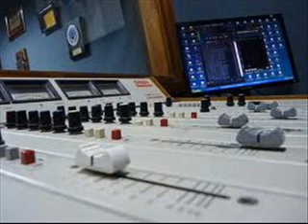MARCELA PASSO : SCIOLI SIEMPRE NOS DISCRIMINA...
DECLARACIONES EN RADIO DOLORES EN UNA ENTREVISTA DE HORACIO BURGUEÑO.-